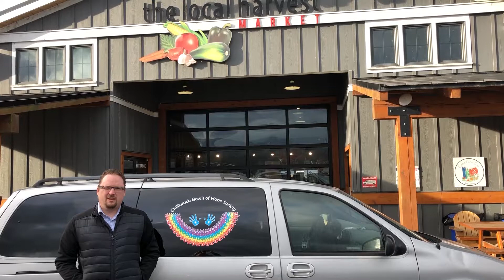Chilliwack Bowls of Hope Society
At Christmastime it's important to think of those less fortunate. Through the efforts of the Chilliwack Bowls Of Hope Society, 800+ children in need receive over 14,600 bowls of soup each month. They are always looking for more volunteers and donors for this amazing cause. If you would like to be a part of this community-lead initiative, visit their